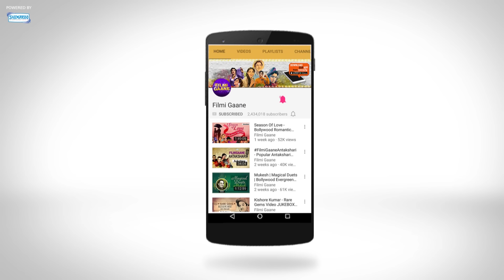एक चुम्मा तू मुझको | Ek Chumma Tu Mujhko | Chhote Sarkar | Govinda | Shilpa Shetty | 90's Hits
Movie: Chhote Sarkar (1996)
Song: Ek Chumma Tu Mujhko Udhar
Starcast: Govinda & Shilpa Shetty
Singer: Udit Narayan
Music Director: Anand-Milind
Lyrics: Rani Malik